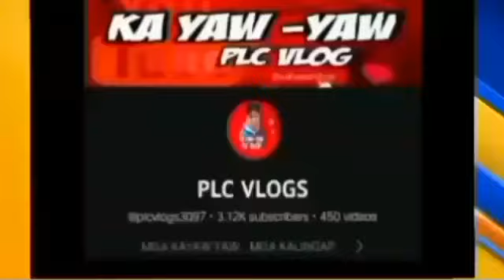PART 2 B-DAY SALUBONGIN NATIN .VLOG NI KALINGAP RAB KAY PRINCESS RHEINA NAG 1M VIEWS NA 4DAYS LANG